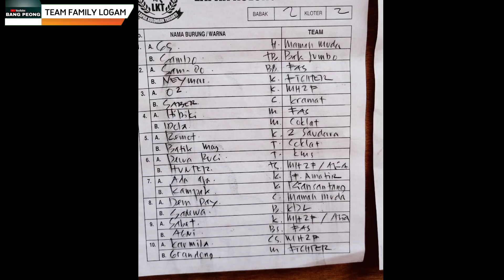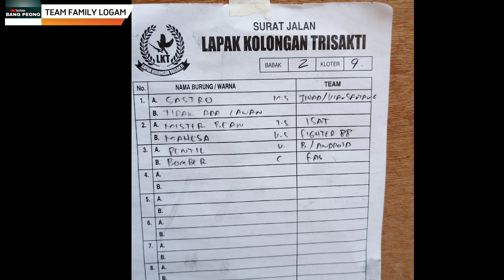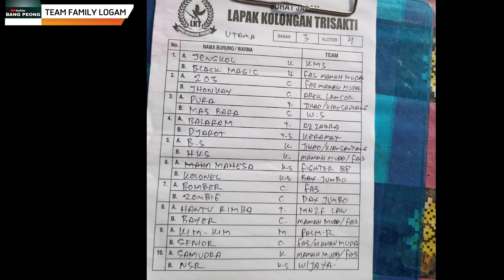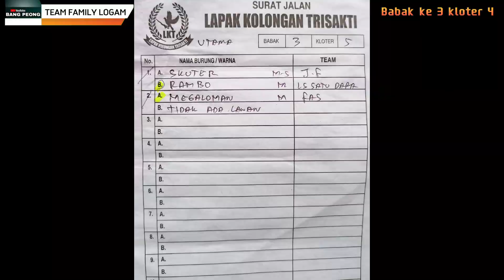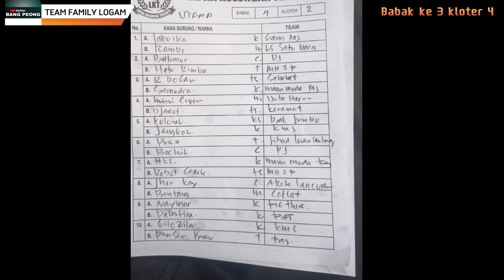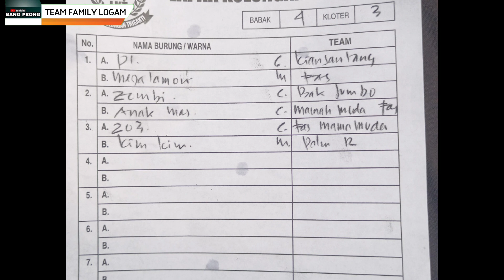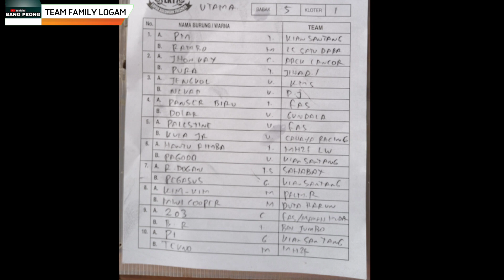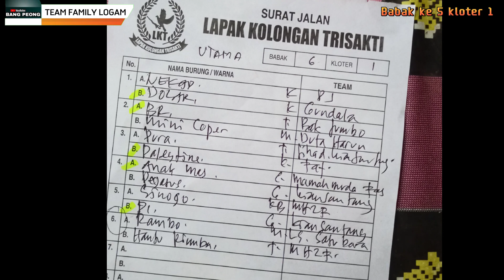PALESTINE PLAYER FAMILY LOGAM DI JULUKI RAJA NINGGAL II RANGKUMAN MERPATI SANGAR CALON NASIONAL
ASSALAMUALAIKUM SALAM MERPATI KOLONG

KALI INI BANG PEONG RANGKUM PLAYER MERPATI TEAM FAMILY LOGAM
DAN PASTINYA SI RAJA NINGGAL 'PALESTINE' Sampai ke babak akhir

KALI INI KITA ADA DI LAPAK MASTER 2 / GOOGLE MAPS LAPAK KOLONG COHAK
EVENT TABANAS 10 JUTA 3-4 DESEMBER  2022 I BERBAGAI TEAM  IKUT MEMERIAHKAN DENGAN MEMBAWA MERPATI ANDALANNYA, BAGAIMANA SENGITNYA LOMBA MERPATI KOLONG INI !

KARENA CUACA DAN WAKTU SUDAH TIDAK BISA MELANJUTKAN MAKA HADIAH DI BAGI SESUAI SISA PEMAIN

Selamat untuk para juara tetap semangat yang belum juara
terimakasih semuanya

Beliau ini menyediakan piyik dan bahan maupun player merpati kolong dari merpati trah juara  dan sudah dipastikan anakannya juga sudah juara
Bagi yang minat silahkan hubungi
Bang Aris/Family Logam Team

BUAT KIOS ATAUPUN FARM YANG INGIN DI LIPUT/REVIEW DAPAT MENGHUBUNGI KONTAK ADMIN 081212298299